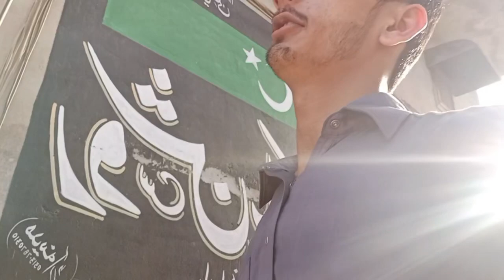aaj ki funny video 🤣 Muhammad zahid Vlog 😍🌹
share my link
comment aur like
funny video
funny vlogger
funny vlog 🥰🙈
funny because

nice video
beautiful 🥰
good 🌹